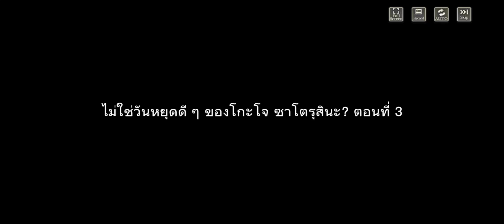ตอนที่3 ไม่ใช่วันหยุดดีๆของโกะโจ ซาโตรุสินะ ?[JUJUTSU KAISEN PHANTOM PARADE ] STORY EVENT